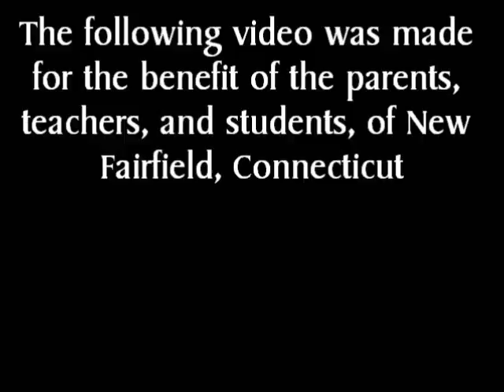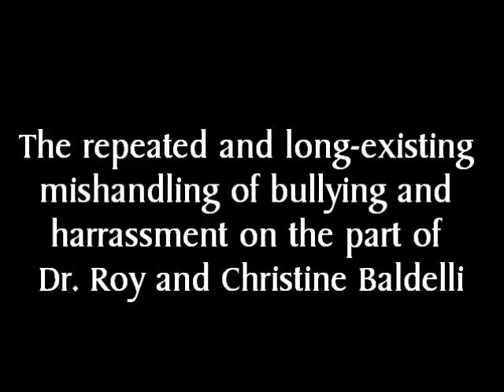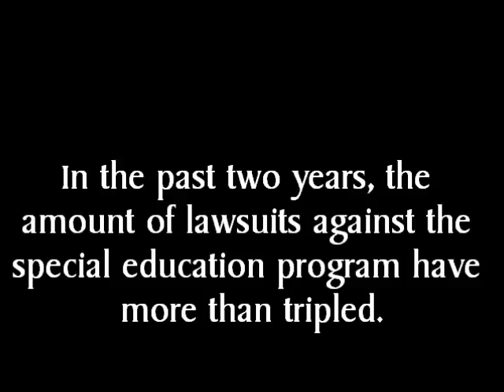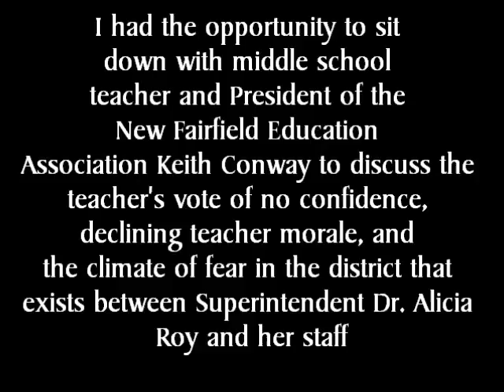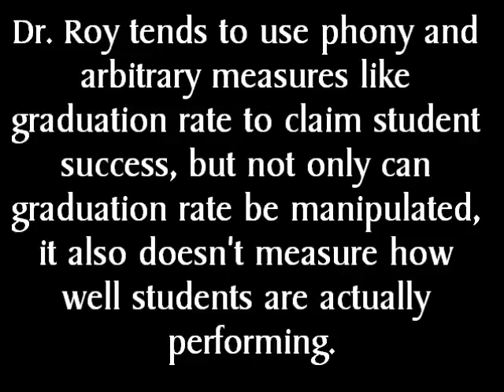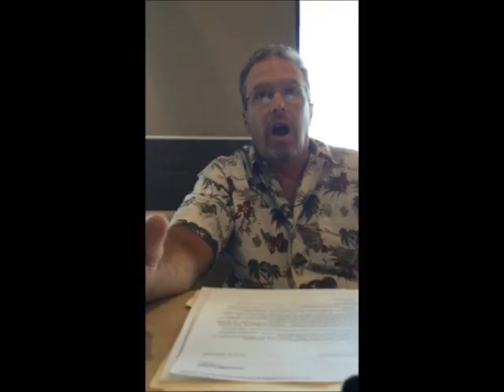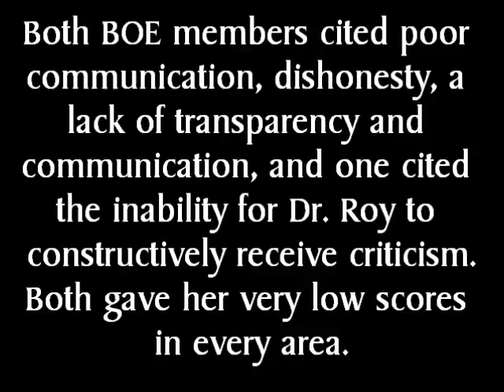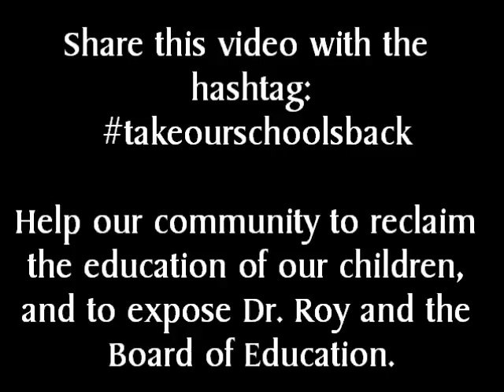Take Our Schools Back- Full Video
Credit for all videos from public Board of Education and Board of Finance meetings goes to the New Fairfield Community Channel.
Credit for photos in the outro go to the NewsTimes Inc.

A short documentary highlighting the persistent problems that have plagued the New Fairfield Public School District, under the tenure of our current Superintendent, Dr. Alicia Roy.